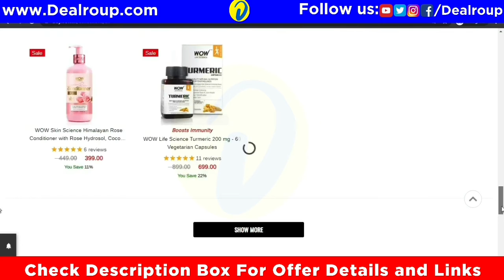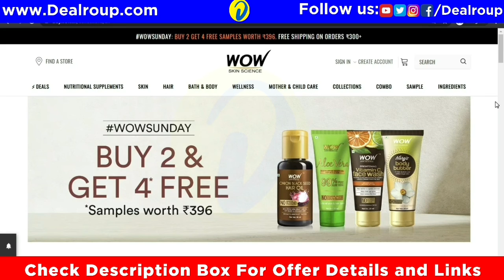WOW SUNDAY SALE :BUY 2 GET 4 FREE + FREE SHIPPING 😍🤩 : WOW Sale